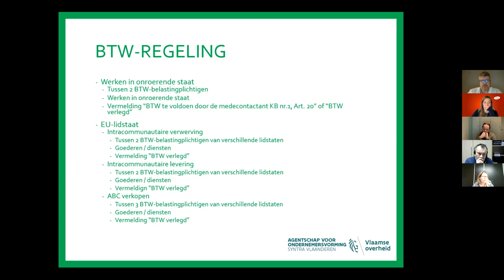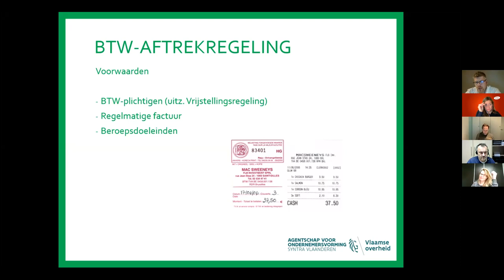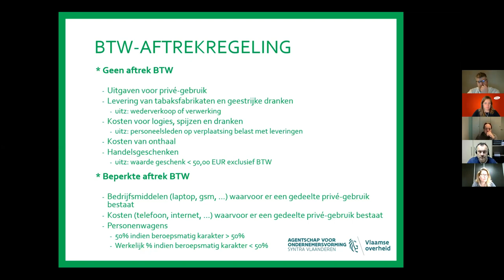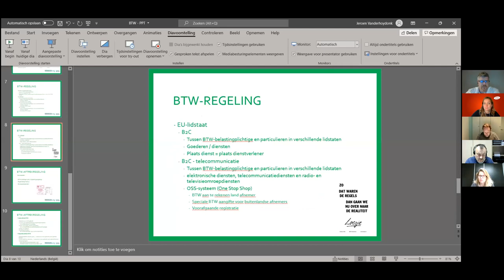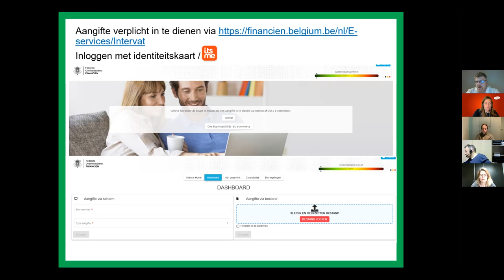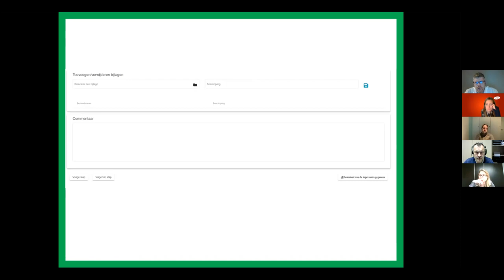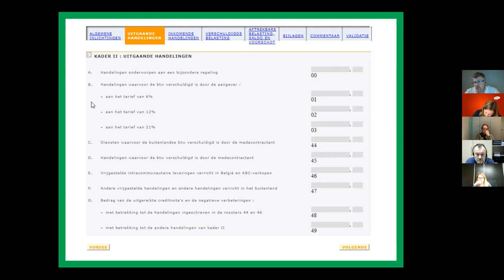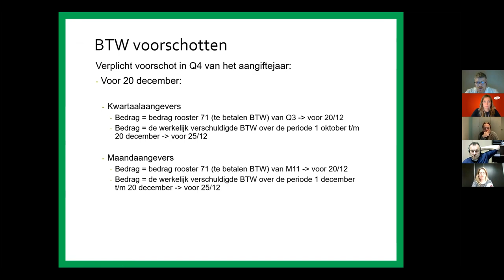Boekhoud Cursus België 2023 | Boekhouding België | Deel 2/5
Leer hoe de BTW aangifte in België in elkaar zit.

Als u vragen heeft, aarzel niet om contact met me op te nemen: